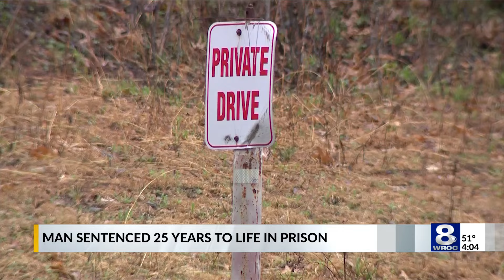New York man who killed a woman after a wrong turn in his driveway gets 25 years to life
The judge sentenced Monahan to 25 years to life for the second-degree murder and handed down a consecutive sentence of one-and-a-third to four years for tampering with physical evidence. A sentence for reckless endangerment will be served concurrently.